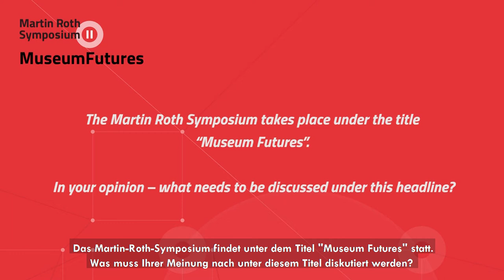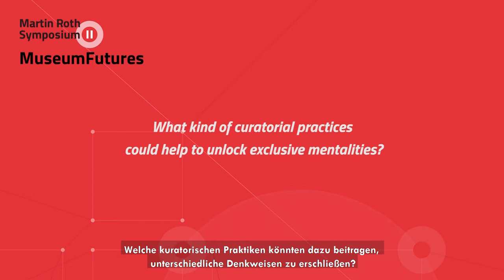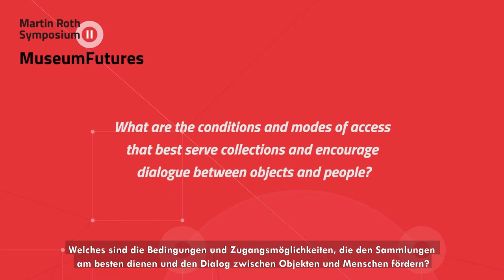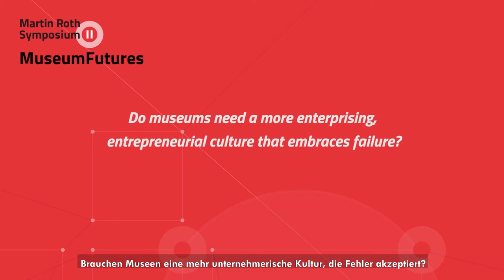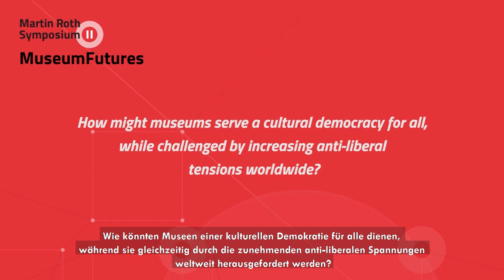Julia Grosse & Yvette Mutumba / Martin Roth Symposium II: MuseumFutures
Julia Grosse & Yvette Mutumba describe which concrete outcomes they would like to see from the upcoming Martin Roth Symposium, what role a "national" heritage could play in the future and how museums can influence the distribution of power in our societies.